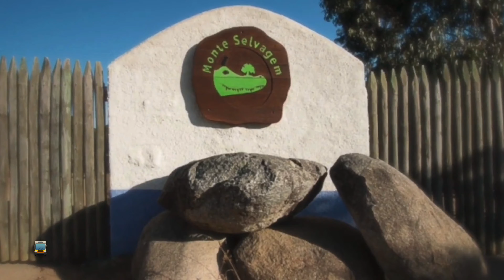Monte Selvagem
Junho 2019